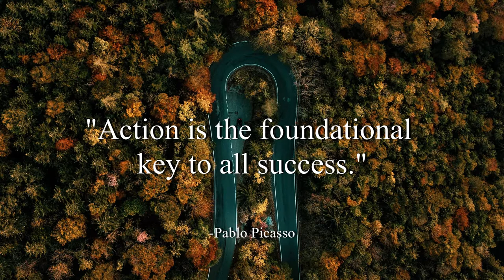First To Last - Gunnar Olsen (No Copyright Music)